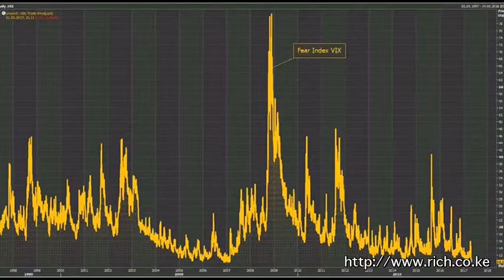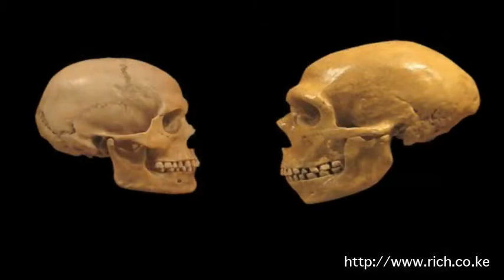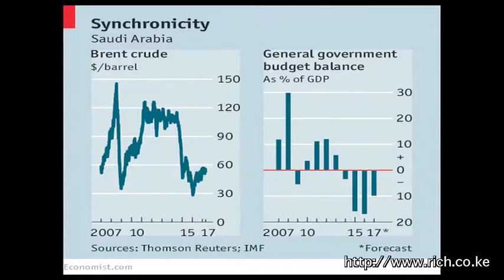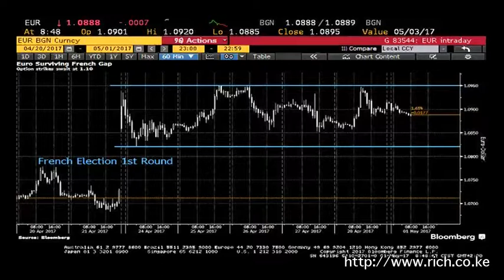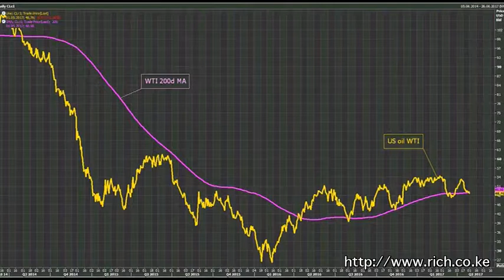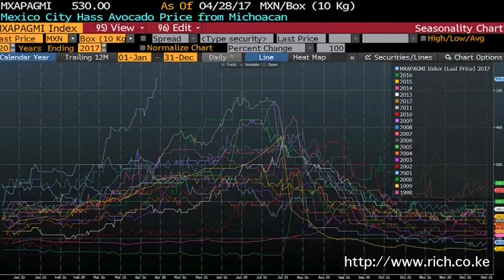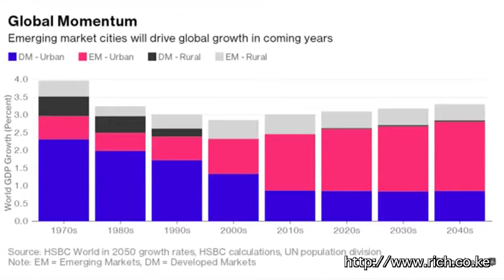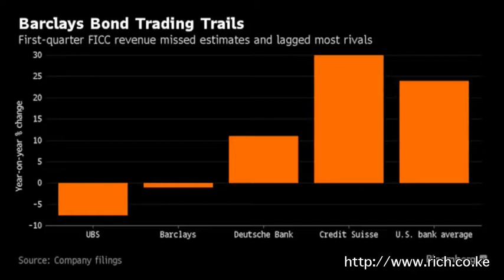Matters Financial and Geopolitical from a Frontier